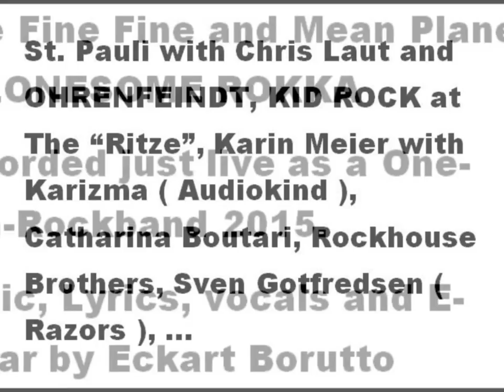RED LIGHT DISTRICT HAMBURG ST. PAULI, REEPERBAHN - Party, Live Sex, Live Musik, Harley Days, Ritze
My Life at HAMBURG ST. PAULI REEPERBAHN
Pics with Chris Laut and OHRENFEINDT, KID ROCK at The “Ritze”, Karin Meier with Karizma ( Audiokind ), Catharina Boutari, Rockhouse Brothers, Sven Gotfredsen ( Razors ), Jey Petersen with Tote Ärzte, ...

"Fine Fine Fine" and" Mean Plane" by LONESOME ROKKA aka Eckart Borutto.
Recorded just live as a One-Man-Rockband 2015.
Music, Lyrics, vocals and E-guitar by Eckart Borutto
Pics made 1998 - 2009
Between AIDS / HIV and Corona / COVID-19 was the best time for St. Pauli ! Reeperbahn has softened considerably with a lot of culture und entertainment. Hopefully the scene will be strong again after Corona and the clubs will survive !
Hamburg Reeperbahn, secrets for Tourists + historical Review
KID ROCK in der Ritze !
Die Reeperbahn ist mit viel Kultur und Unterhaltung deutlich sanfter geworden.

Hamburg Reeperbahn, secretos para turistas + reseña histórica. El Reeperbahn se ha vuelto mucho más suave con mucha cultura y entretenimiento. historical review of St Pauli, Germany
My Life at HAMBURG ST. PAULI REEPERBAHN Pics with Chris Laut and OHRENFEINDT, KID ROCK at The “Ritze”, Karin Meier with Karizma ( Audiokind ), Catharina Boutari, Rockhouse Brothers, Sven Gotfredsen ( Razors ), Jey Petersen with Tote Ärzte, ... / © Fotos Eckart Borutto © Music LONESOME ROKKA "Fine Fine Fine" and" Mean Plane" by LONESOME ROKKA aka Eckart Borutto. Recorded just live as a One-Man-Rockband 2015. Music, Lyrics, vocals and E-guitar by Eckart Borutto ,
Fotos shot by EckartBorutto
Music composed by EckartBorutto

St.Pauli Blues, Catalina(Achim Reichel,Rattles)@Lehmitz,Headbangers,Stairways,Hafengeburtstag

St.Pauli Blues, Catalina ( Achim Reichel, Rattles ) at Lehmitz, Headbangers´Ballroom, Stairways, Hafengeburtstag,  H.O.A. Headbangers´Open Air

Dies ist eine Interpretation eines ( traditionellen ? ) Songs von meiner Band CATALINA aus ca. 1994.

CATALINA Mitglieder: Andreas Pertick, Martin Friedenstab, Rolf, Hubi, Matsch, Eckart Borutto, Juri, Ben, Tobias Schnell, Zorno ( Detlef Rath), Jürgen Kok, Matthias Lüderitz .

Es gab uns ca. 1989 – 2001. Der Bandname ist angelehnt an den Pontiac Catalina, den der Bandgründer Matsch gefahren hat.

Gastronomie, Bars, Theater, Diskotheken und Nachtclubs, Antoni Park,